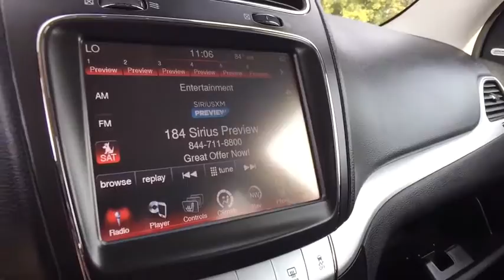2013 Dodge Journey Rochester Hillls, Clarkston, Troy, Waterford, Southfield, MI 17D497A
2013 Journey Crew - One Owner **Rear Back-Up Camera**Navigation/GPS**Bluetooth Capabilities**Heated-Leather-Power Driver-Split Rear Folding Seating**Push Start**Automatic Temperature**Rear Heat and Air**Remote Start**Heated Steering Wheel**USB Port** Good ConditionbrbrThis vehicle also includes: Alloy Wheels,Auto Headlights,Auto Garage Opener,Keyless Entry,Heated Mirrors,Temperature and Compass,Satellite Radio,Radio Wheel Control,Side Air Bags,Traction Control,Split Rear Folding,Automatic Transmission w/Manual Mode,Fog Lights,Dual Zone Temperature Controls,Power Outlet,MP3 brbr